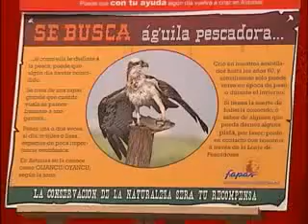RTPA- Colocación de nido artificial de águila pescadora en San Esteban de Pravia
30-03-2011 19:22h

Cien nidos en la costa asturiana para que se asienten más águilas pescadoras

Un centenar de nidos artificiales han comenzado a ser colocados en copas de eucaliptos de la costa asturiana con el fin de que más ejemplares de águila pescadora hibernen en la región, como ya lo hacen tres, en las rías de Villaviciosa, Eo y Nalón, e incluso parejas que se reproduzcan.

Este proyecto ha sido presentado hoy por el presidente del Fondo para la Protección de Animales Salvajes (Fapas), Roberto Hartasánchez, que ha pedido a las instituciones públicas, empresas privadas y propietarios particulares de las plantaciones de eucaliptos que colaboren con ellos para buscar el emplazamiento de los nidos.

En algunos de ellos, se colocarán siluetas que simulan la existencia de una pareja reproductora, con el objetivo de conseguir que, mediante estos señuelos, las verdaderas águilas pescadoras se animan a quedarse y ocupar los nidos artificiales.

Hartasánchez ha explicado que este método es "sencillo", pero "muy interesante e importante" desde el punto de vista biológico, porque busca devolver esta especie al Principado, donde desde hace años no hay parejas reproductoras.

Actualmente, sólo se conoce la existencia de tres ejemplares que procedentes del norte de Europa llegan a las costas asturianas para invernar.

El primero de ellos ha sido "Ben", un ejemplar capturado y anillado en la ría de Villaviciosa, y el segundo, que habita en la ría del Nalón, se sabe que nació en el norte de Alemania hace quince años y que reside en Asturias todos los inviernos.

El tercero de los ejemplares, una hembra de un año de edad y de la que se desconoce su procedencia, ha sido vista e identificada recientemente en la ría del Eo, limítrofe con Galicia.

El presidente de Fapas ha comentado que los tres ejemplares están asociados a tres rías asturianas, lugares donde pueden encontrar alimentación y refugio, y donde también podrían reproducirse si tuvieran un "nicho ecológico", que se perdió hace cien años en el Principado.

Hartasánchez ha afirmado que el nicho que se puede aprovechar en la costa cantábrica para la reproducción de esta especie son los grandes eucaliptos, cuya presencia se convierte en una "oportunidad" para colocar los nidos artificiales.

En este sentido, ha querido apuntar que la colocación de los nidos en lo alto de los eucaliptos no mermará el proceso de gestión de los montes y no generará ninguna distorsión para su actividad.

"Nos guste o no, si queremos recuperar esta especie no hay otra opción", ha señalado el ecologista, quien ha añadido que las plantaciones de eucaliptos son el "soporte" para esa oportunidad.

En esta iniciativa, que durará entre dos y tres años, colabora el grupo empresarial Ence, que ha aportado una cantidad de 15.000 euros a un proyecto que, en palabras de uno de sus responsables de medio ambiente, Julio Ochoa, es "ilusionante" y está en consonancia con su estrategia de gestión.

Ochoa ha valorado la importancia de compatibilizar la rentabilidad y la eficiencia con el compromiso medioambiental, porque "el trabajo de conservación es cosa de todos".

El primer nido artificial ha sido colocado hoy en las inmediaciones de Muros del Nalón.

La alcaldesa del municipio, Carmen Arango, ha destacado el "encanto" de la zona, razón por la que quizá el águila pescadora, que reside en la ría del Nalón todos los inviernos, se "encaprichó" y eligió el sitio para quedarse, ha bromeado.

Aparte de estos tres ejemplares en Asturias, se calcula que aproximadamente otra decena de águilas hibernan en la cornisa cantábrica, mientras que las costas andaluza y portuguesa son elegidas por más aves de esta especie en sus migraciones al sur desde el norte de Europa, que en ocasiones alcanzan Sudáfrica.

El águila pescadora es una rapaz de tamaño medio que se alimenta exclusivamente de peces vivos que captura en vuelo y desde fuera del agua.